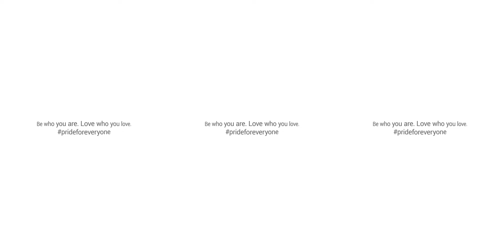Google's 360-degree video of Pink Dot 2016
This is an excerpt of Google's video entitled, "Be who you are. Love who you love. prideforeveryone" containing only the scenes from Pink Dot 2016 in Singapore.
The entire video including scenes from pride events in other parts of the world may be seen here:
Links: